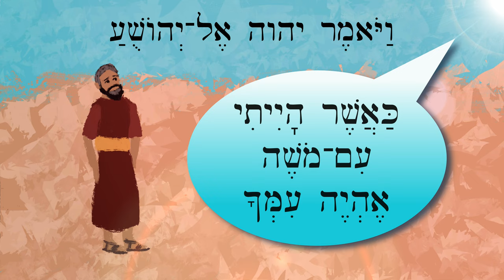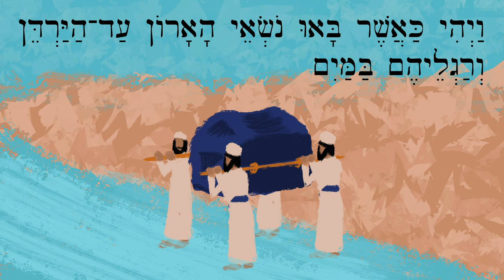Hebrew - Israel Crosses the Jordan - יִשְׂרָאֵל עֹבֵר אֶת־הַיַּרְדֵּן - Easy Story 18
A simplified story from Joshua 3, which you can understand after watching up through lesson 78.